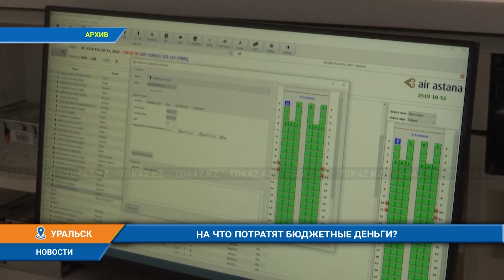НА ЧТО ПОТРАТЯТ БЮДЖЕТНЫЕ ДЕНЬГИ?